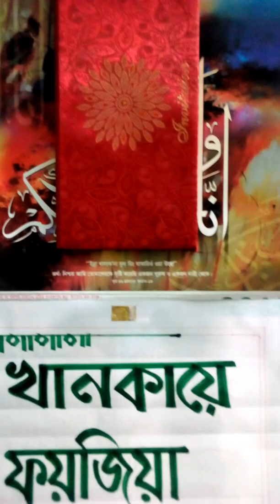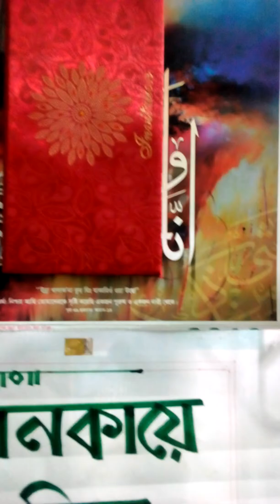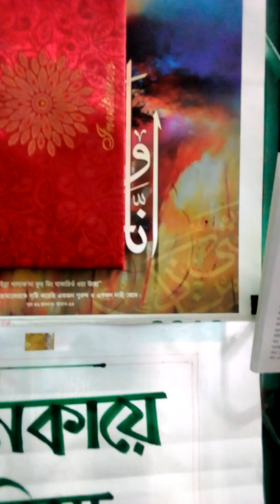হযরত ফাতেমা রাঃ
SHANE SAHABA RA.